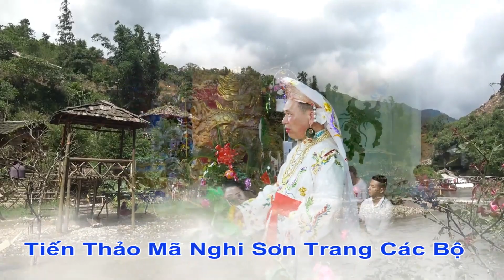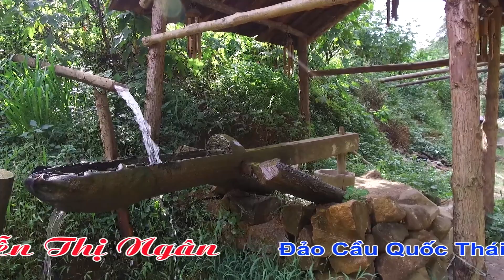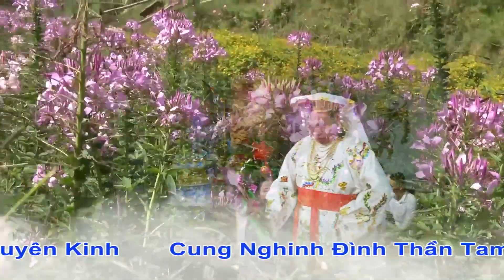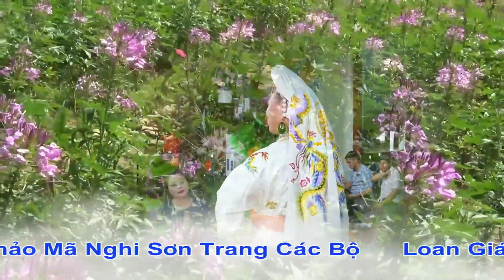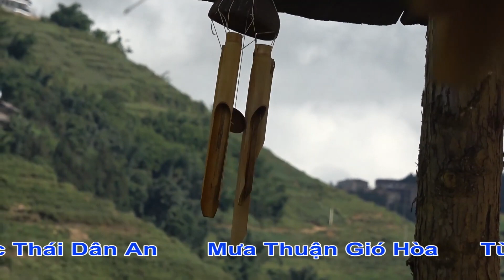Chúa Bà Năm Phương . Đồng Thầy Vũ Đức Quyết , Văn Tuấn Pháp Hay Nhất 2020